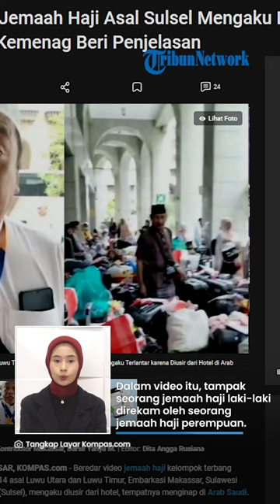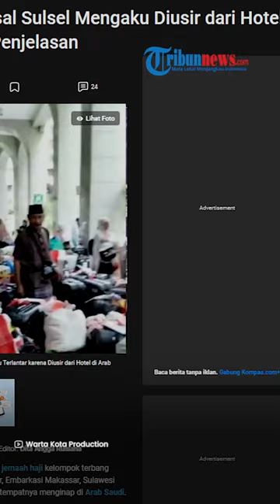Penjelasan Kemenag soal Viral Video Jemaah Haji Asal Sulsel Mengaku Diusir dari Hotel di Arab Saudi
TRIBUN-VIDEO.COM - Sebelum nya Jemaah Haji Kloter 14 asal luwu Utara dan Luwu Timur Sulawesi Selatan mengaku terlantar karena diusir dari hotel di Arab Saudi.

Terkait hal itu Kementerian Agama RI memberikan penjelasannya.

Humas Kanwil Kemenag Sulsel, Mawardi Sirajuddin mengatakan jemaah kloter 14 tidak diusir tapi hanya dipindahkan.

Mawardi menurutkaan dirinya mendapat informasi dari MCH PPIH Arab Saudi di Madinah jika Jamaah Haji Kloter 14 disatukan yang sebelumnya pisah hotel.

Dia menjelaskan bahwa, jemaah kloter 14 yang awalnya berada di Al Harithia Hotel dipindahkan ke Hotel Front Taiba yang jaraknya lebih dekat dari Masjid Nabawi.

Sebelumnya beredar video jemaah haji yangmengaku diusir dari hotel, tempatnya menginap di Arab Saudi.

Dalam video berdurasi 54 detik itu, tampak seorang jemaah haji laki-laki direkam oleh seorang jamaah haji perempuan.

Dalam video itu,jemaah haji laku-laki tersebut mengaku terlantar di Arab Saudi.

Sementara jemaah perempuan yang merekam aksi itu, tampak memperlihatkan ratusan koper jemaah yang berjejer di depan sebuah gedung hotel.

Dia juga mengatakan jemaah lansia yang berada di luar gedung kebingungan.

Sembari menangis perempuan itu merekam jemaah yang terlantar. (*)

(Tribun-Video.com/Kompas.com)

Artikel ini telah tayang di Kompas.com dengan judul "Beredar Video Jemaah Haji Asal Sulsel Mengaku Diusir dari Hotel di Arab Saudi, Kemenag Beri Penjelasan", Klik untuk baca
Penulis : Kontributor Makassar, Darsil Yahya M.
Editor : Dita Angga Rusiana

Vp: TEGAR